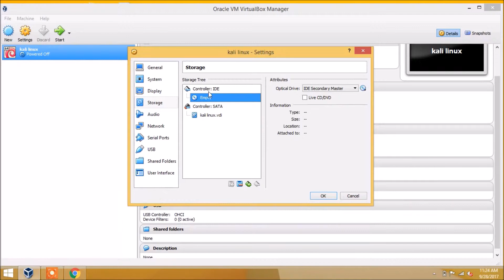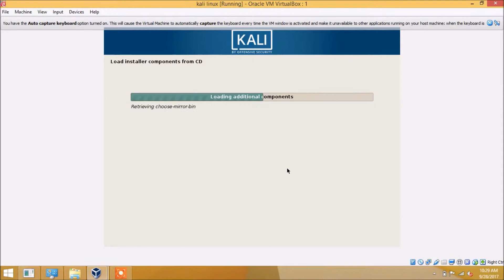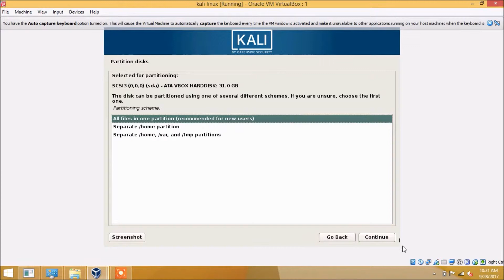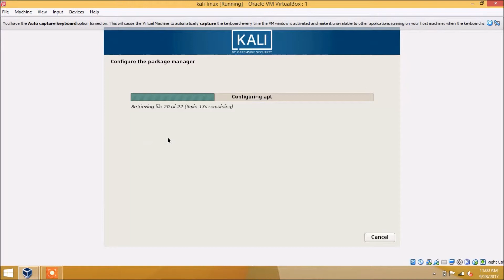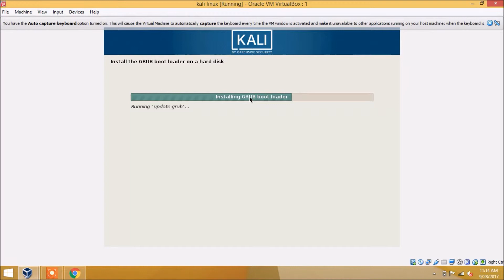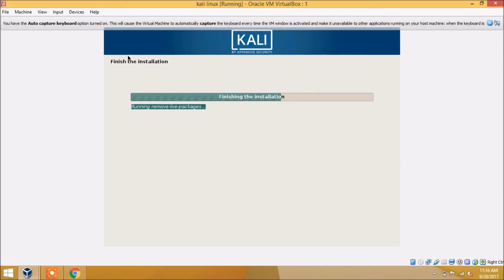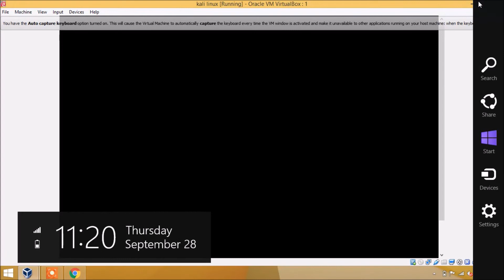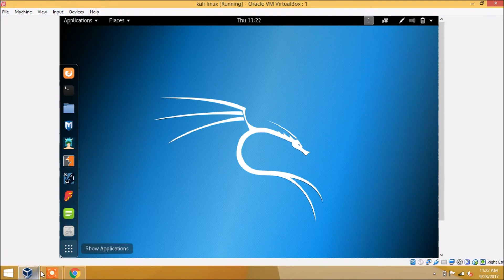how to install kali in virtualBox || technical support